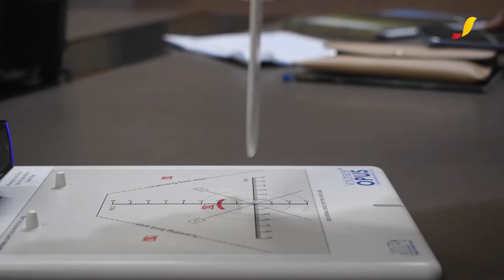Des sage-femmes et gynécologues formés au suivi échographique des femmes enceintes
Cette formation délivrée par le Pr Vassilis TSATSARIS et le Dr Léonardo LEVY, des spécialistes européens venus de l’Université de Paris, de la Maternité Port Royal en France, contribuera à améliorer l’accessibilité au diagnostic échographique des femmes enceintes au Bénin et particulièrement dans les zones d’intervention du programme P@SRIS mis en oeuvre par Enabel au Bénin.

Bénéficiaires et professeurs partagent dans cette vidéo leurs impressions à l’issue de la formation.

Écoutons les pour en savoir plus…